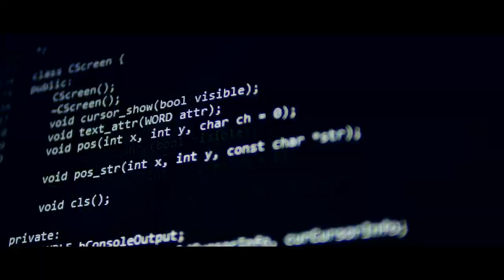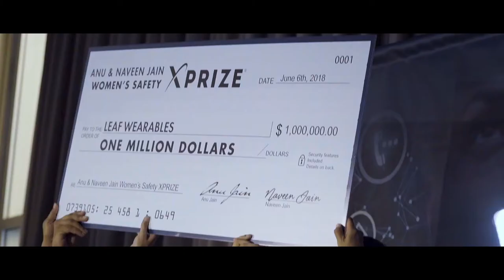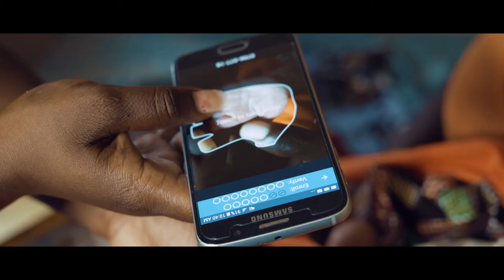WE ARE XPRIZE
XPRIZE is a global future positive movement of over 1M people and rising, tackling the world's grandest challenges in exploration, environment and human equity.

ABOUT XPRIZE